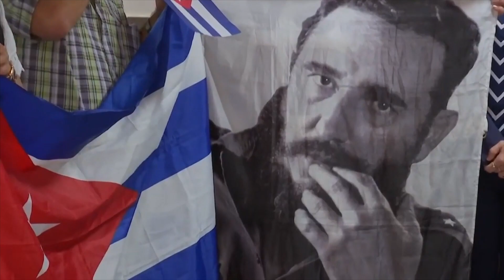Comisionado para la Paz denuncia alianza entre Eln y Nicolás Maduro | Noticias RPTV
El Alto Comisionado Para La Paz, Miguel Ceballos, denunció al gobierno en disputa de Nicolás Maduro como máximo aliado de la guerrilla del Eln y le recalcó a Cuba la solicitud que tiene pendiente de entregar a los líderes de este grupo que se encuentran refugiados en la Habana.

Créditos entrevistados:
Miguel Ceballos, Alto Comisionado para la Paz

Equipo de la AGENCIA DE NOTICIAS RPTV:
Periodista: Jair Díaz